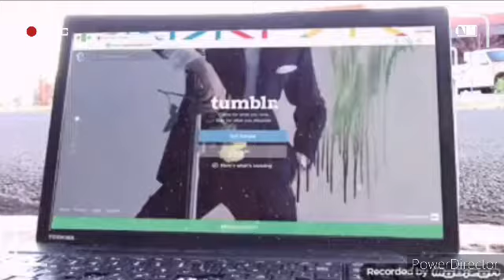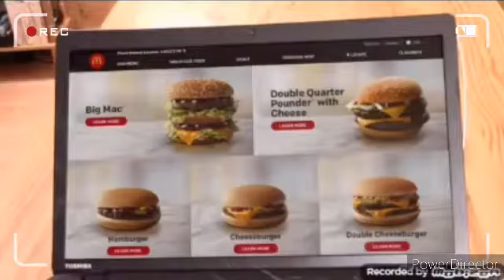Mtgwiiu4: plairock124 💻laptop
(˵ ͡° ͜ʖ ͡°˵)(●♡∀♡)(♥_♥)( ✧Д✧) YES!!o(〃＾▽＾〃)o(≡^∇^≡)